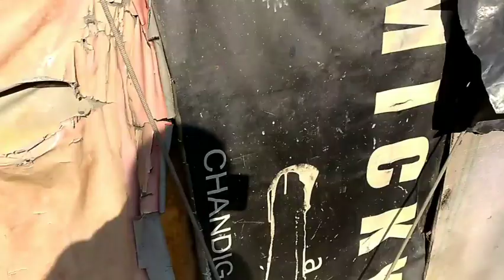kullu ki sabse best market || देखोगे नहीं आप